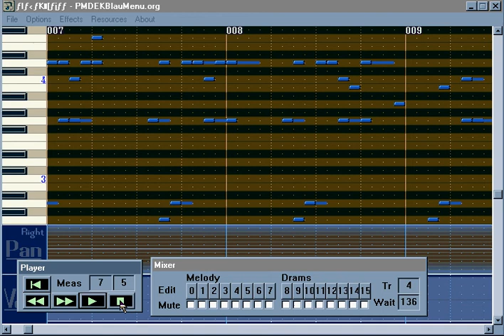Pokémon Mystery Dungeon 1 - Main Menu - Organya 1.34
Orginal: capture_20100202_231418.avi
Can't write a proper description now, just too lazy. :p